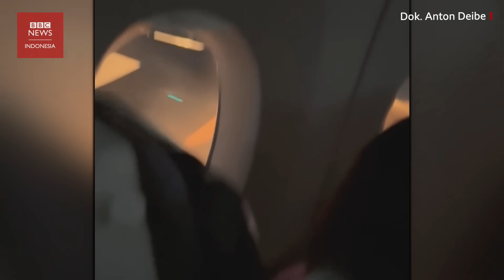Testimoni penumpang pesawat terbakar di Jepang: 'Saya sangat ketakutan' - BBC News Indonesia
"Saya sangat ketakutan," ujar Aruto Iwama. "Saat melihat ke jendela, ada api dan pesawat terbakar."

Dia mengisahkan kembali pengalamannya saat pesawat Japan Airlines yang dia tumpangi bertabrakan dengan pesawat penjaga pantai di Bandara Haneda, Tokyo, Selasa (02/01).

"Kabin penuh asap dan banyak penumpang yang panik," lanjutnya.

Namun, Aruto menambahkan, secara umum suasana tetap tertib. "Penumpang tetap duduk dan menunggu arahan awak kabin," katanya.

Hal itulah yang membuat proses evakuasi berjalan lancar, sehingga seluruh penumpang dan awak kabin yang berjumlah 379 orang selamat.

"Setelah kami berhasil keluar dari pesawat, saya merasa sangat lega. Saya dan keluarga berjalan keluar dengan selamat," tutur Iwama.